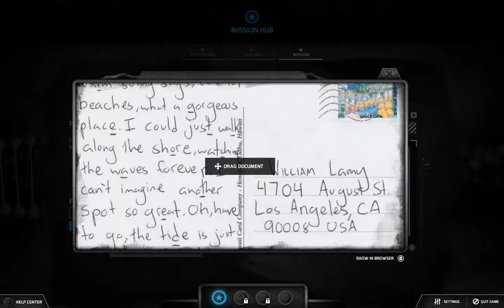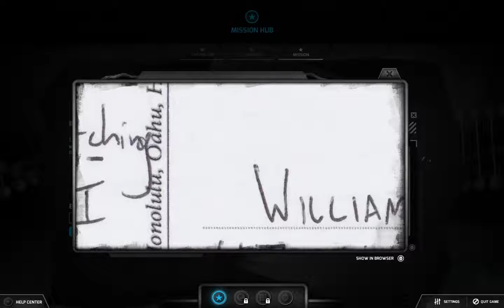The Black Watchmen: first training mission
The black watchmen on sale in steam for 3$ at the moment. I thought I'd give it a try and it looks really interesting. If you're into puzzles and codes I highly recommend giving this game a shot!

Just from the few short introduction videos I'd say this game is also in the horror spoopy genre. :)